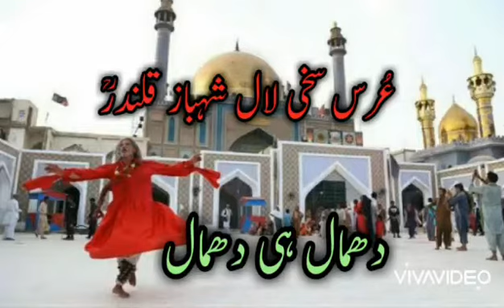Darbar Lal Shahbaz Qalandar Latest DHAMAL full Video Sehwan Shareef URS Mubarak Lal Shahbaz DHAMAL